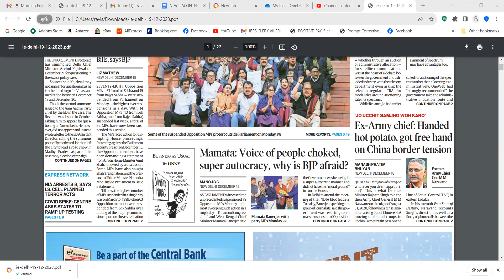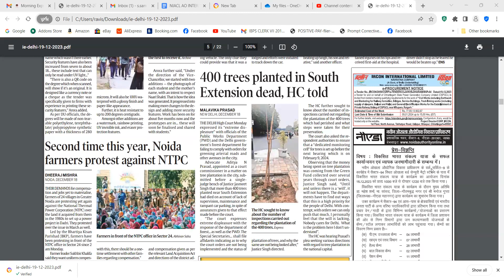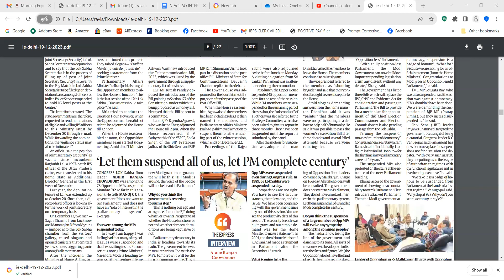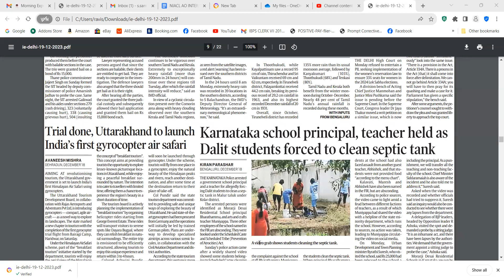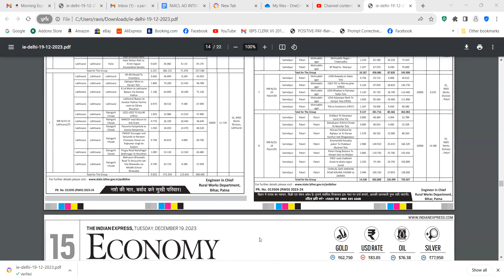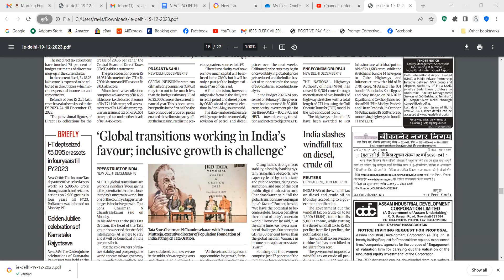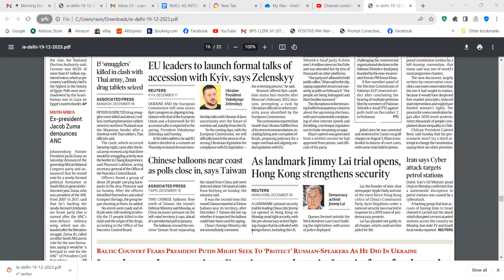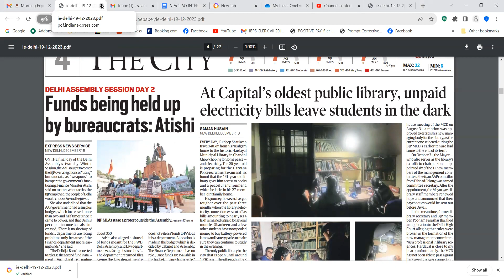NIACL+BOM --INDIAN EXPRESS 191223